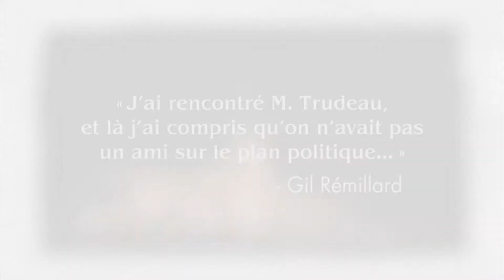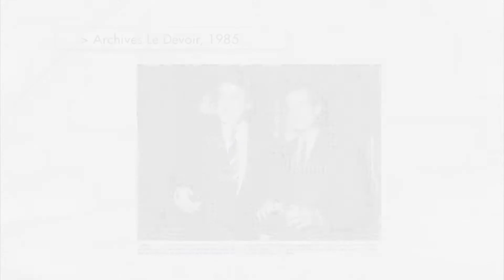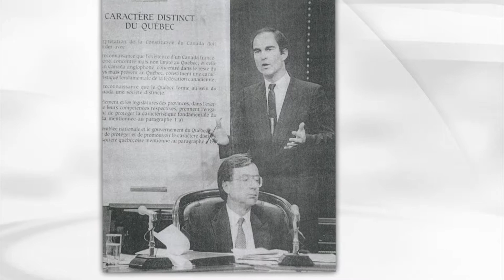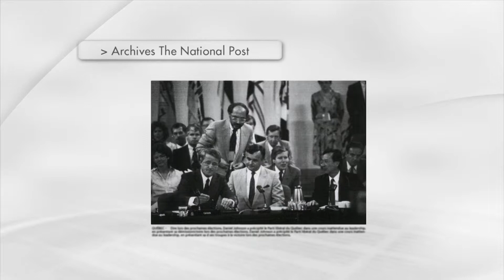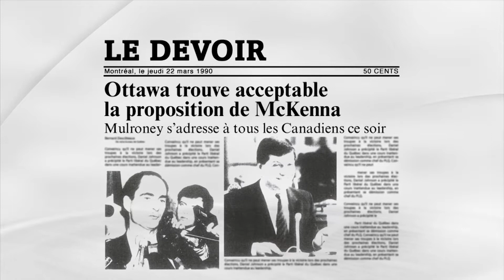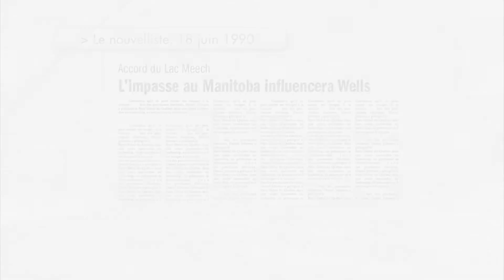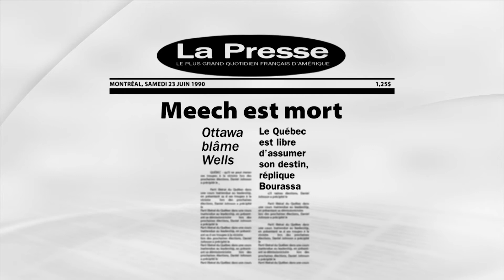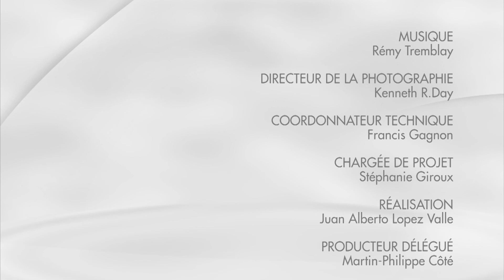Mémoires de députés : entrevue avec Gil Rémillard - 3e partie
Mémoires de députés :
Entrevue avec Gil Rémillard.
3e partie.